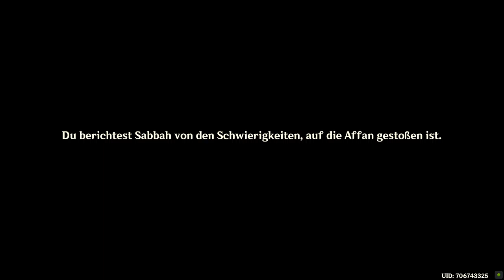Genshin Impact - Wüstenrose - T5 - 2022.10.12